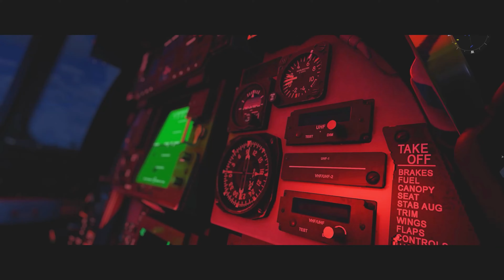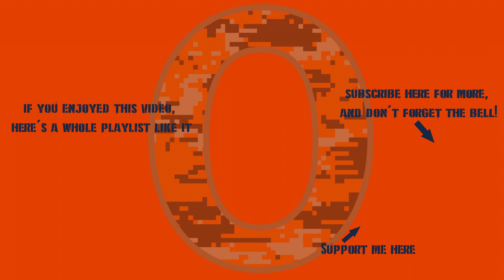War Thunder - Sweden 11.0: Long Battle, Good Result!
Back and forth they went, and he destroyed them all, and still they kept respawning, and yet he destroyed them all again, and still his team hung back, afraid, and still they respawned and kept fighting, and still yet he destroyed them all a third time, and even then his team held back when they could have won the battle easily and quickly, and still they respawned yet again, and despite it all they eventually won the battle for him.